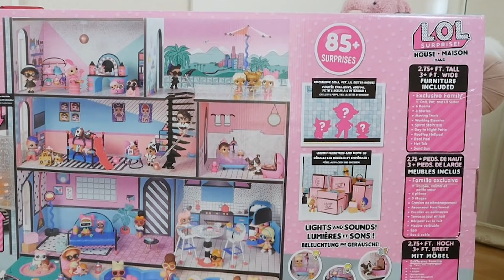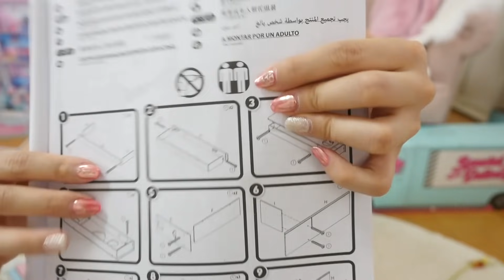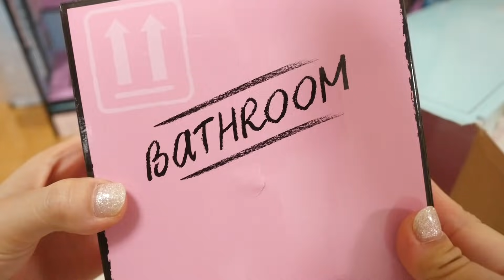L.O.Lサプライズ ！超巨大 ドールハウス 開封☆【 こうじょうちょー 】 diy 海外おもちゃ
今日はLOLサプライズちゃんたちの家を買ったので開封します〜！！！
お部屋が一つ一つとても可愛くて、家具も可愛くて、、、
クオリティの高さにビックリ！
サプライズ要素たっぷりのドールハウスです(о´∀`о)

家が広すぎて少し寂しく感じるので、
また今度家族を増やしてあげないと。。。

シルバニアちゃんたちにも良いサイズなので色々遊びたいと思います〜((((ﾉ｡･ω･｡)ﾉ♡

▼過去のL.O.L.サプライズ!開封も楽しいよ▼
【初代LOL】大流行のおもちゃ LOLサプライズ 大量開封！ 可愛い人形が生まれるカプセル
【ミッションだらけ！】L.O.L.サプライズ! 超巨大なビガーサプライズと新発売のアイスパイ２を大量開封！
【ついに髪が…】L.O.L.サプライズ! を大量開封🎁メイクオーバーシリーズ ヘアゴールとリルズ
【髪がすごい！】L.O.L.サプライズ! 新発売は全部新キャラ♡メイクオーバーシリーズヘアゴール２大量開封!?
【ついに大人に！】L.O.L.サプライズ!新発売を大量開封！O.M.Gや超巨大なペットサプライズ、ラムグリッター、ファジーペット、ポップアップストア